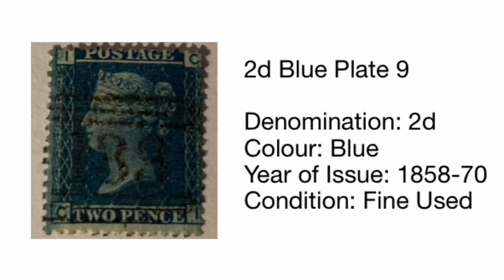2d Blue Plate 9